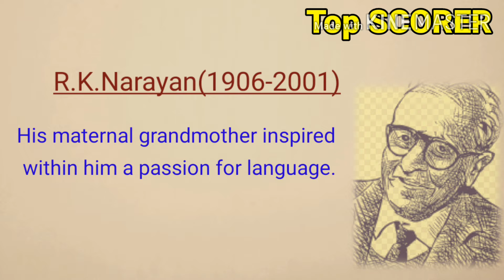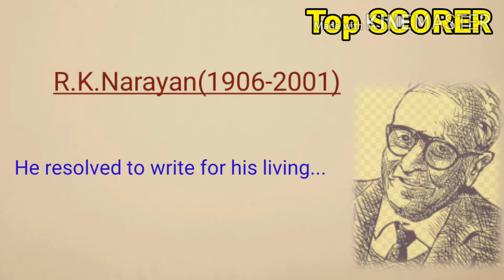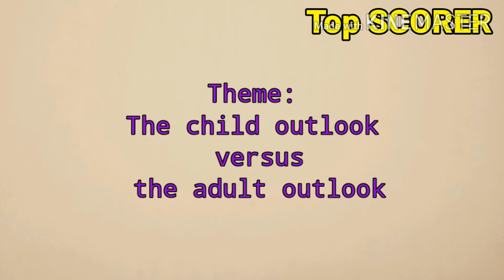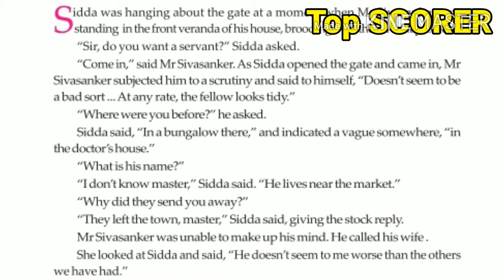Leela's Friend by R. K. Narayan, Part-I, for the Students of Class XI, WBCHSE.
Textual Guidance of 'Leela's Friend' by R.K. Narayan..
A short description about the writer..and the text...
Line by line Bengali Meaning of the Text.